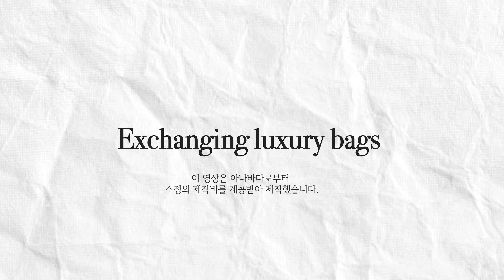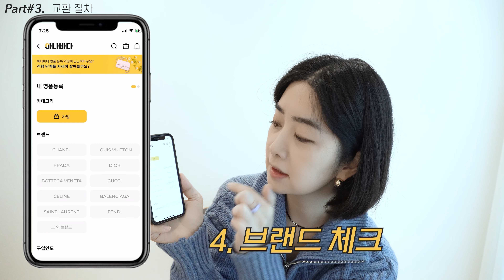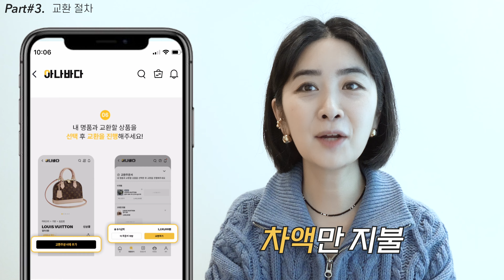N년된 명품백을 신상백으로 교환했어요! l 디올 새들백, 보테가베네타 만두백 언박싱 & 리뷰 l 꼭 새로 사지 않아도 신상백이 가능?🤩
안녕하세요. 조하님들!!😍 도하입니다.
날씨가 많이 추워졌는데요. 수능도 끝나고.. 올해도 며칠 안 남았어요. 시간이 굉장히 빠르죠? 괜히 연말은 지난날들을 추억하고 정리하며 새로운 마음가짐을 갖게 되는데요. 물건도 마찬가지인 것 같습니다. 그래서 오늘은 저의 추억과 함께 했던 가방들을 소개해 보고, 새로운 가방으로 교환을 해보려고 합니다!

그럼 끝까지 재미있게 시청해 주세요:)

이 영상은 아나바다로부터 소정의 제작비를 제공받아 제작했습니다.

00:00 인트로
00:16 도입부

00:42 Part#1. 장들어 있던 가방 깨우기
02:02 Part#2. 앱소개(아나바다)
02:38 Part#3. 교환절차
04:28 Part#4. 교환 제품 소개
04:44 Item#1. 디올 새들백
05:41 Item#2. 보테가베네타 만두백

'좋아요'와 '구독' 그리고 '소중한 댓글'